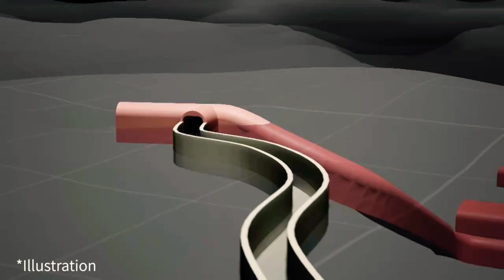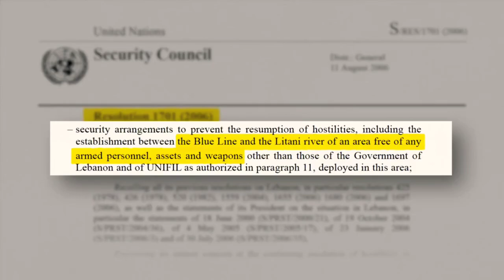Hezbollah's Plan 'Conquer The Galile' and Operations from Israel RAdm Daniel Hagari